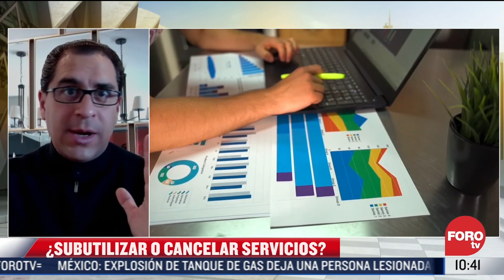¿Cómo comenzar a ahorrar dinero? - Sábados de Foro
Mauricio Candiani, empresario y conferencista de negocios, habla sobre la decisión de subutilizar o cancelar servicios que representan una fuga económica a nuestros bolsillos

NOTICIEROS TELEVISA

FOROtv